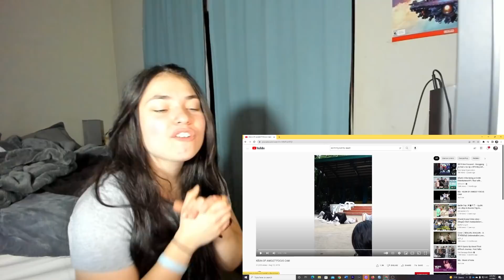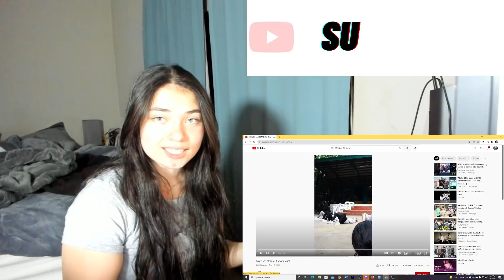(A TREAT!!)SB19 -TRY NOT TO REACT TO SB19 CHALLENGE ⚠️Warning: EXTREMELY HOT🔥 & KEN SPECIAL/REACTION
INTRO: 00:00
SB19 'TRY NOT TO REACT': 00:53
KEN SPECIAL 'FOCAS CAM': 46:54
OUTRO: 53:51